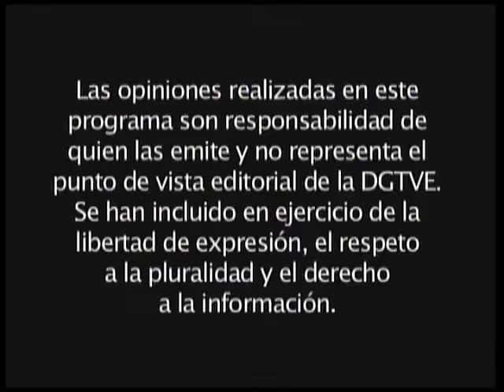Techo de cristal temporada dos Programa 15 Amapola Grijalva Vega